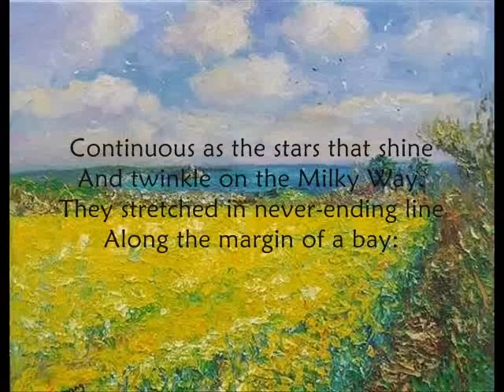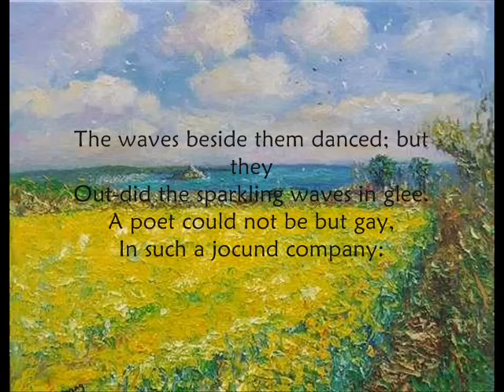I Wandered Lonely as a Cloud by William Wordsworth - (1770 - 1850) - Daffodils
Artistic & truthful poem by a great English Romantic poet. Yellow is the colour of the sanguine temperament related to the lighter air element. The feeling of dance and lightness of spirit is very natural to people under the influence of such a temperament. Thus the yellow colour of the daffodils easily inspires such feelings in the observer. A field of dancing black flowers would have a very different effect on the soul. The poet points to a great truth when he says '...but little thought what wealth the show to me had brought'. Experiences are remembered as a wellspring in later life.

A poet could not be but gay,
In such a jocund company: